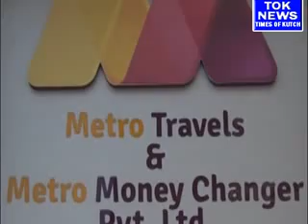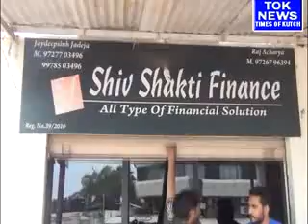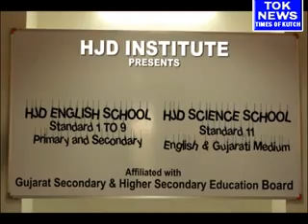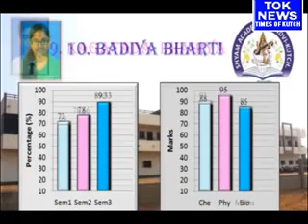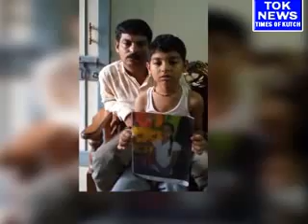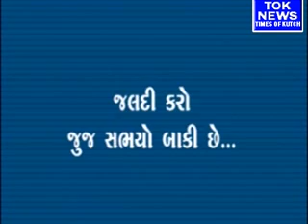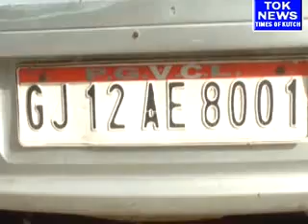Times of Kutch Jullay 25-2016